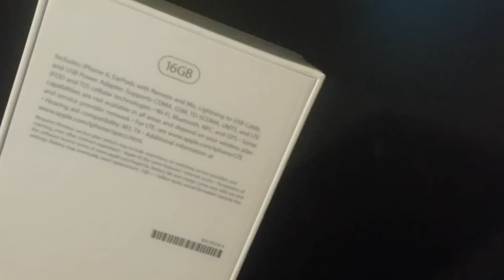Unboxing of the iphone 6 (boostmpbile)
Quick unboxing of the iphone 6 (boostmobile)    if your in the Philadelphia area and looking to get a iphone 6 for boostmobile just comment me up 👌